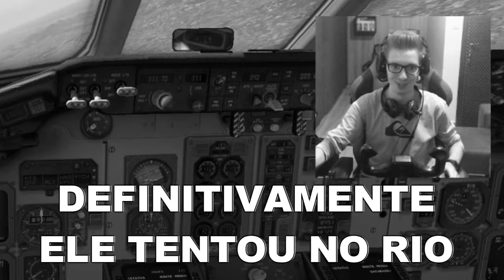ACIDENTE NO MAR com AVIÃO BOEING!!! - X Plane 11